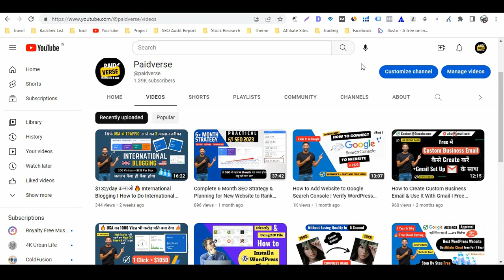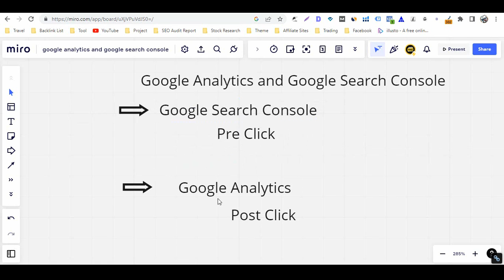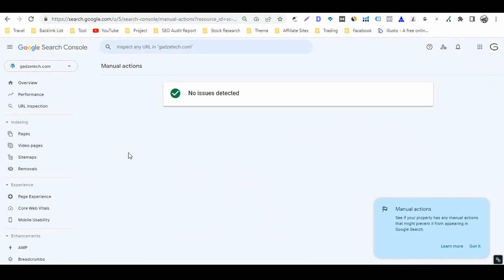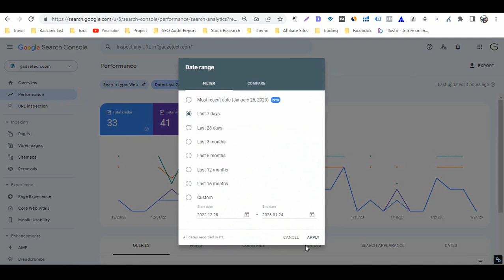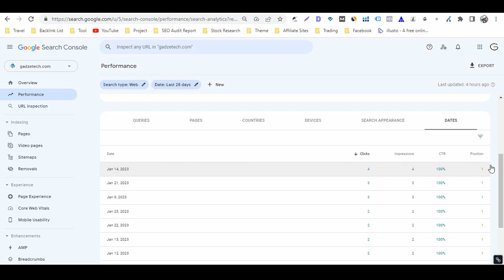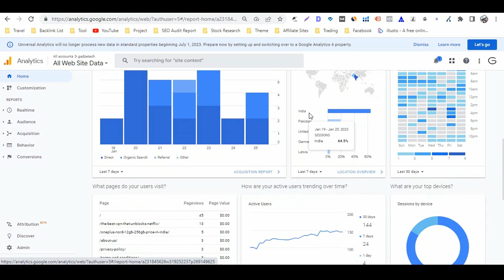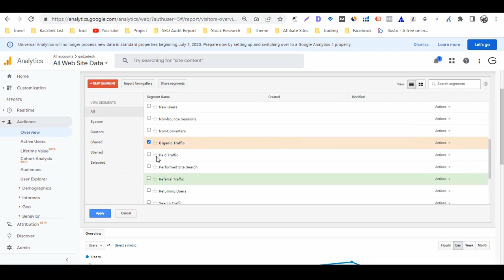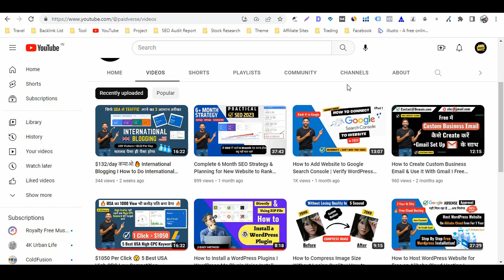Google Analytics vs Google Search Console I Difference Between Search Console & Analytics I GA & GSC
Google Analytics vs Google Search Console I Difference Between Search Console & Analytics I GA & GSC I key difference between google search console and google analytics I google search console vs google analytics in Hindi

In this video,  we will discuss why organic traffic mismatch in google analytics and google search console. And, how does GA & GSC count organic traffic?

After the completion of this video, you will easily be able to organic traffic data in google analytics and google search console

I have taught you also here how to find data about queries and searches as well as issues with site that are being reported in both systems. I also show you how you can connect Google Search Console to pull the data. please visit our playlist for more videos.

If You are a Beginner or Pro, Go With This Cheap But Fastest WordPress hosting  🔥

Get Domain  .COM @399 & .IN at ₹79

Buy Theme 👇 Highly Optimized for SEO

Best eCommerce Shopify Theme

SEMrush/Ahref SEO Tool Under ₹ 200 👇 Buy Group SEO Tool (%Offer)

Free Unlimited Stock Videos, Music, Photos & More

Lesson videos of our Keyword Research for SEO

►Lesson 1: How to Create Google Adsense Account for WordPress Website 2024 I Apply for Google Adsense in Hindi

►Lesson 2: How to Create Google Ads Keyword Planner Account for Free I How to Use Keyword Planner Tool

►Lesson 3: SEMrush Tutorial: How to Do Keyword Research using SEMrush Like Pro in 5 Minutes (2024)

►Lesson 4: Google Keyword Planner Tutorial 2024 - How to Do SEO Keyword Research With Free Google Keyword Tool

►Lesson 5: How to Fix ads.txt File Issue in WordPress or Blogger I What is Ads.txt I Earnings at Risk Adsense

►Lesson 5: $132/day कमाओ 🔥 International Blogging I How to Do International SEO I International SEO Strategy

►Lesson 5: How to Compress Image Size Without Losing Quality | How to Compress Image Size | Compress jpg

☐ Liked?

➤ difference between search console & analytics
➤ differences google search console vs google analytics
➤ google analytics and google search console
➤ google analytics for beginners in hindi
➤ google analytics tutorial for beginners
➤ google analytics vs google search console
➤ google search console tutorials in hindi
➤ google search console vs analytics
➤ google search console vs google analytics
➤ key difference between google search console and google analytics
➤ organic traffic mismatch in google analytics and google search console
➤ search console vs google analytics
➤ difference between ga vs gsc